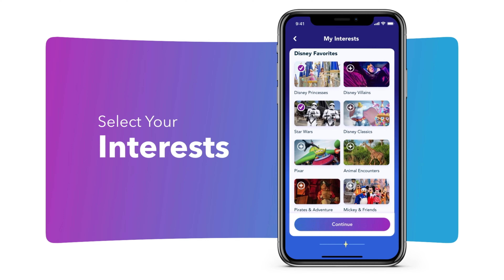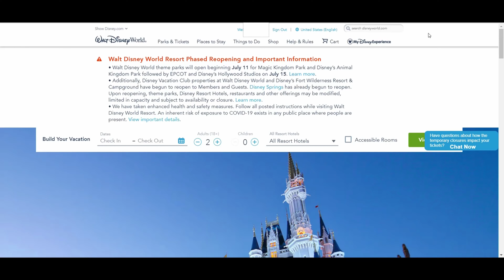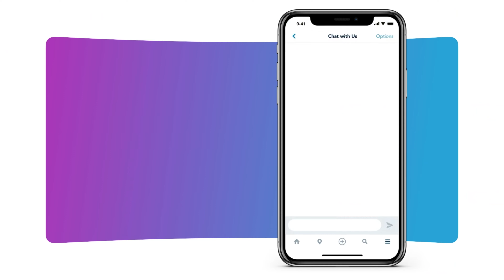10 Tips for Walt Disney World In 2022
Are you travelling to Walt Disney World in 2022? Or do you want to be prepared for your next trip? well this video will give you 10 tips for WDW in 2022

Intro: 00:00
Tip 1: 00:48
Tip 2: 02:04
Tip 3: 02:40
Tip 4: 03:40
Tip 5: 04:17
Tip 6: 06:12
Tip 7: 07:08
Tip 8: 08:28
Tip 9: 09:22
Tip 10: 10:30
Bonus Tip: 11:00

The American Hut is a family run business, We decide to set up this business so everyone else who loves Disney and American holidays can bring part of their holiday home with them.